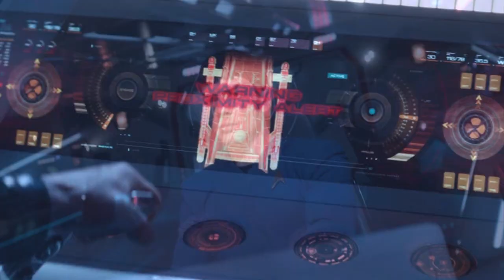Spock 💔 T'Pring ~ (loving u is harder)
This is just one of my many fan video ideas. Got bored and made it. Heard this song and it screamed Spock and T'Pring.